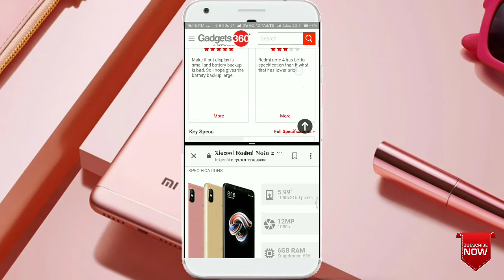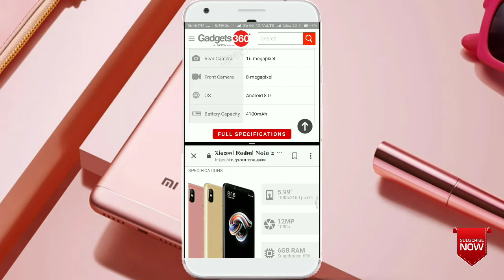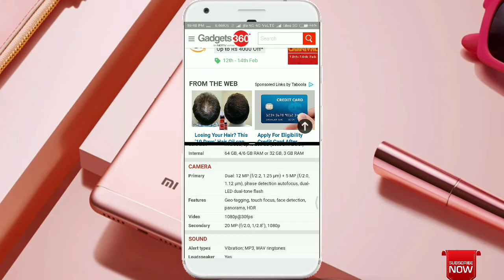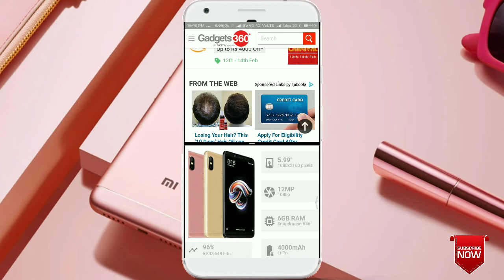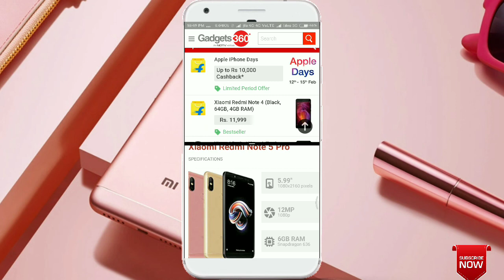Redmi Note 5 Pro Vs Redmi Note 5 || who is best ||by smart tech & tips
Hello guys

To guys aaj ki is video men mene Redmi Note 5 Pro Vs Redmi Note 5 ke full specifications ke baren men bataya hai or dono mobiles ko compare kiya hai or bataya hai kon hai sabse best.

• Dual back camera 12MP + 5MP And front camera 20Mp + led flash light

• 4000 MAH Battery

• 5.99 inches screen

• 3GB+32GB/4GB+64GB/6GB+64GB

• Miui 9 and 7.0.1 Android N Update

• 5.99 inches screen

• 32GB storage

• 3Gb Ram

• Android 8.0 oreo update

Thanxs.